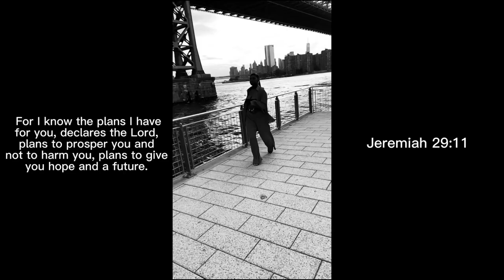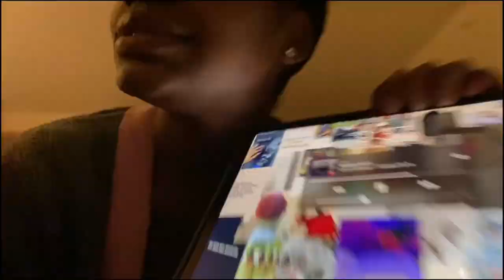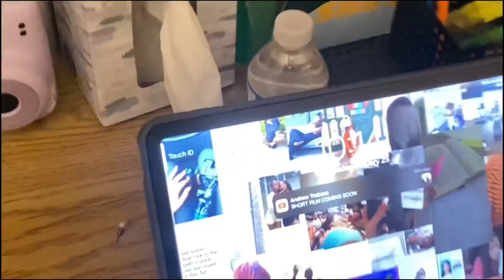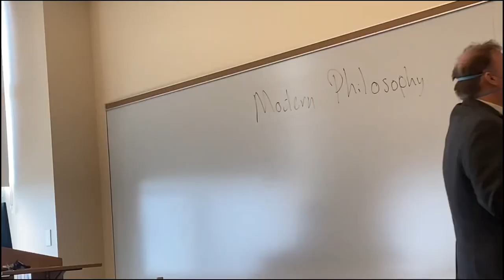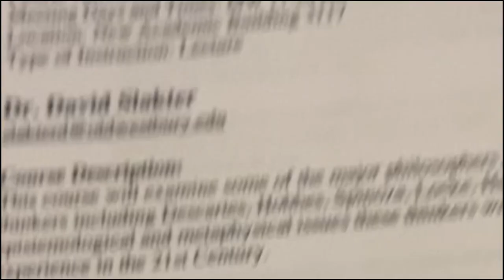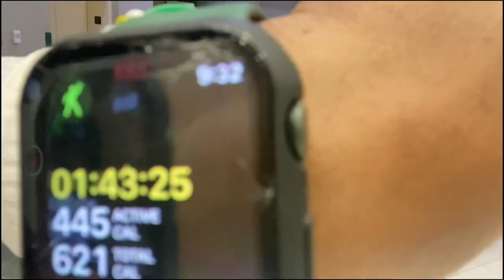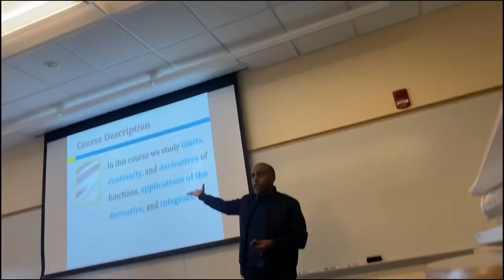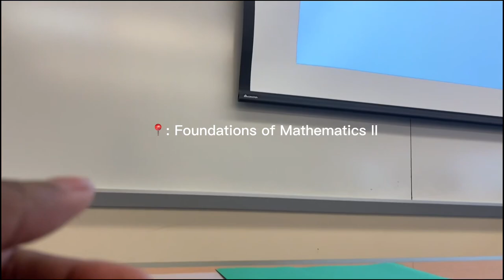FIRST WEEK OF COLLEGE VLOG: class, clubs, party (as a sophomore at SUNY OLD WESTBURY) | TASHAUNI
“A cheerful look brings joy to the heart; good news makes for good health.”
‭‭Proverbs‬ ‭15‬:‭30‬ ‭

hayy guys, todays video is about starting a new semester and I hope you enjoy! starting a new semester is always fun to me because it’s a chance to do better than the last. I hope you guys have a great semester and become academic weapons while also enjoying this time before the real real world 😁! If you’re not in college yet, I hope you see what it can be like and get inspired to do good & also have fun.

Hair TikTok: 2puffaholic

sub count : 473
mini sub goal : 500
real sub goal : 1K

FAQ:
name : TASHAUNI (tuh-sha-knee)
age : 19
camera : iPhone 11